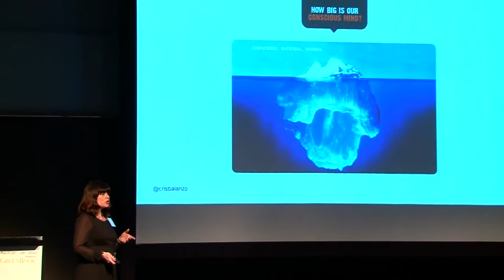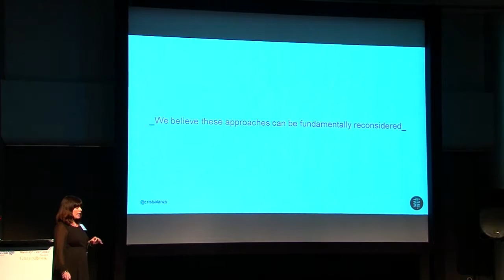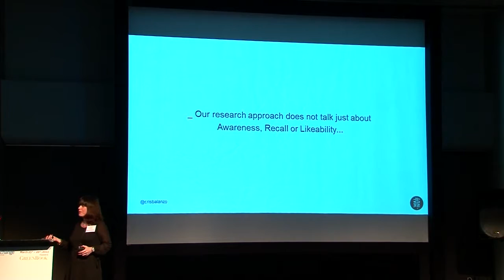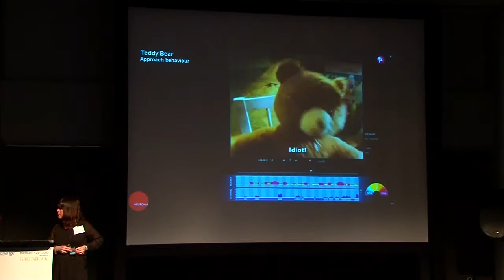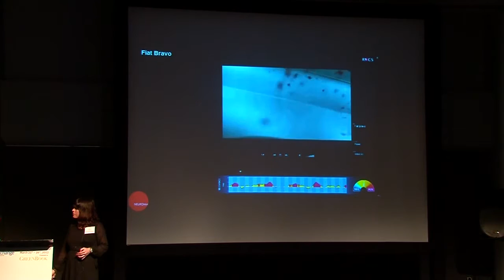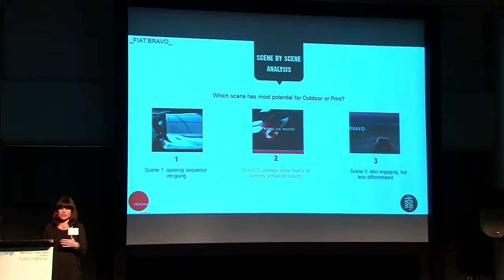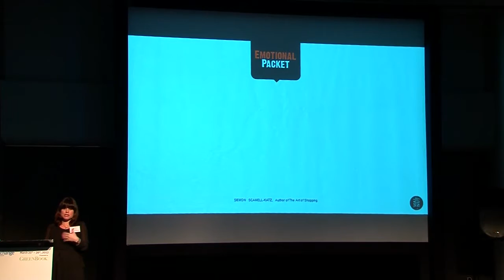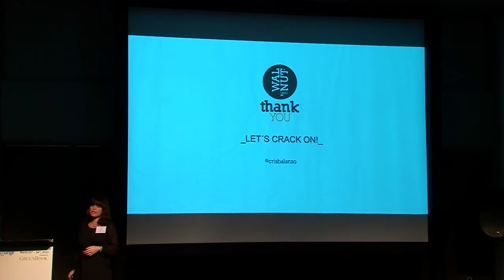IIeX LA 2013: Cracking the Biometric Nut by Cristina de Balanzo (Walnut)